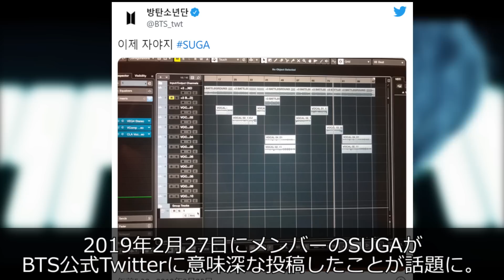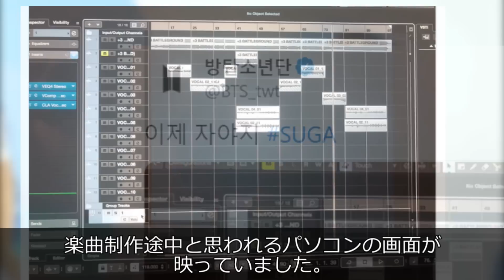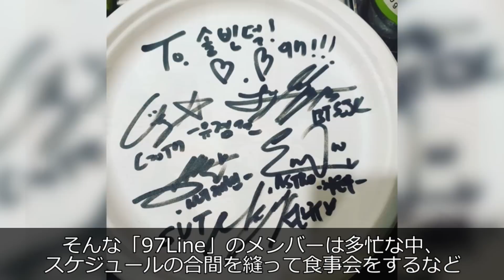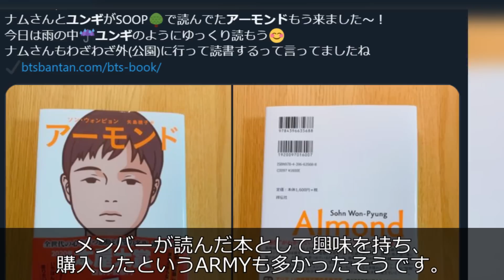【BTSの謎と闇】明かされないままうやむやになった出来事！part2